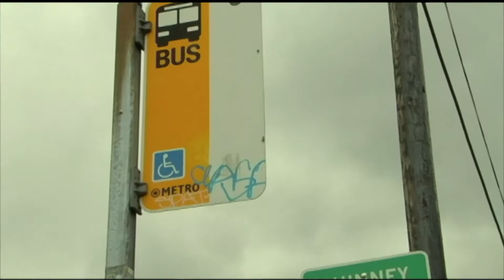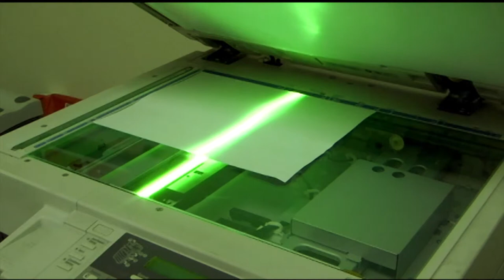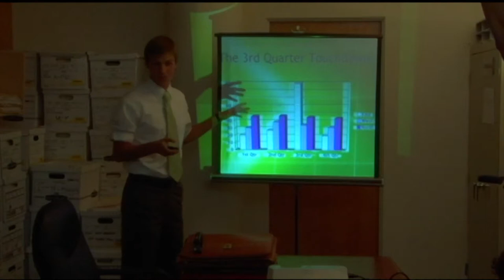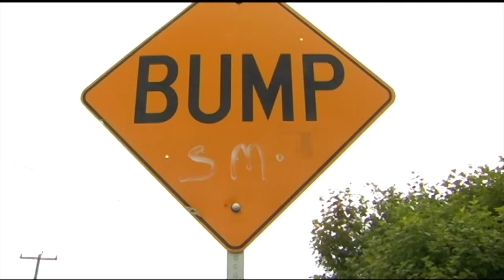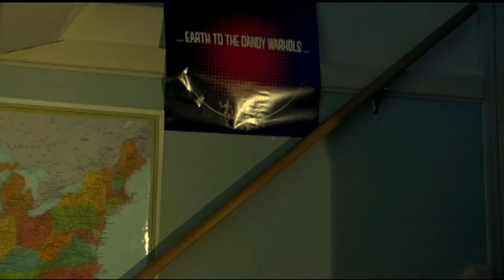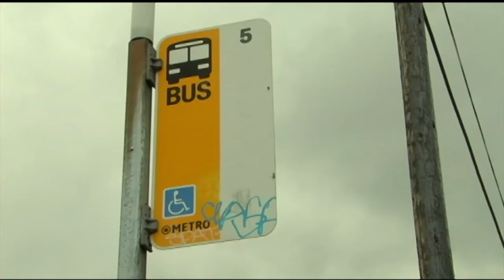Time Keeps on Skippin'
A short comedy completed in 2008 about a guy who discovers the ability to travel back through time.